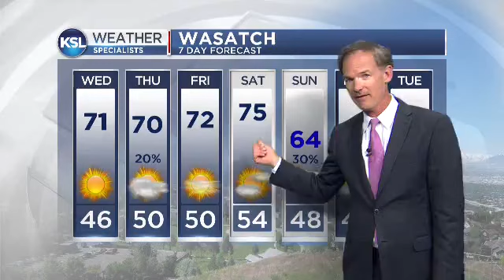Sneak peek of the action from Marvel Universe Live!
Get a sneak peek of this high flying performance from all your favorite Marvel characters.